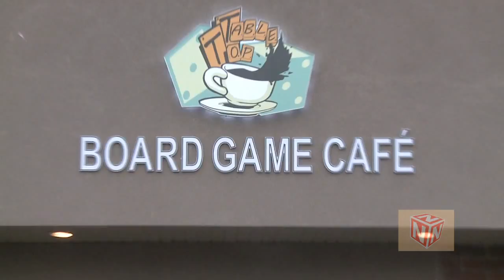Northern Nerd is at the Table Top Cafe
Our Coverage of the new Table Top Cafe'. We talk to the owner of Table Top Cafe about the newest place in Edmonton to play Board Games. We also sit down with some of the people who came out to the Cafe for the Grand opening about what they think of the place.
The Table Top Cafe is located at 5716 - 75 Street Edmonton Alberta.
For more information on Table Top Cafe you can visit them on there website at:
tabletopcafe.ca/

Northern Nerd Network is all about Showcasing the people, groups, and various Events in and around the Edmonton area. Things that are a bit Nerdy or Geeky in the area we want to talk about it and show it off to the people of YEG.

You can also follow Daniel on Twitter @wisom360